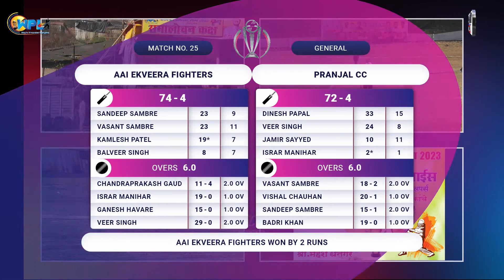AAI EKVEERA FIGHTERS vs PRANJAL CC / MATCH NO. 25 / WPL 2023 SEASON 6